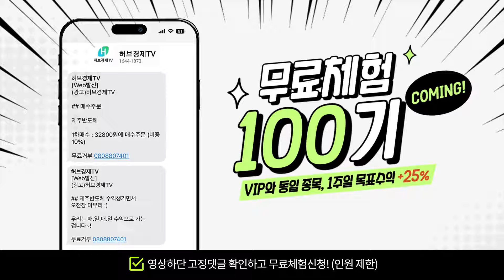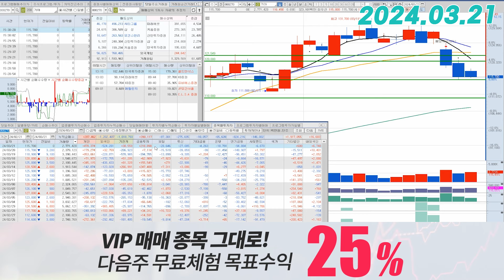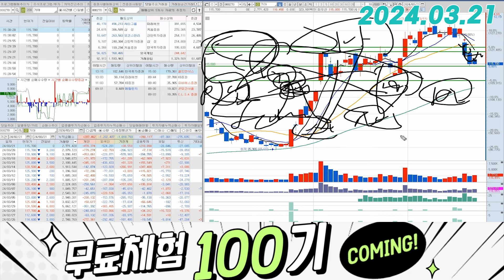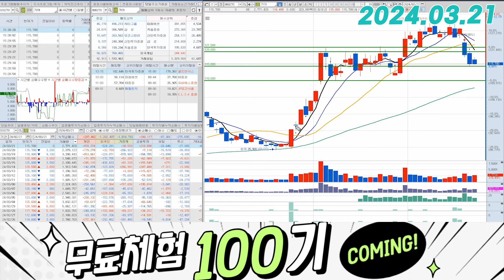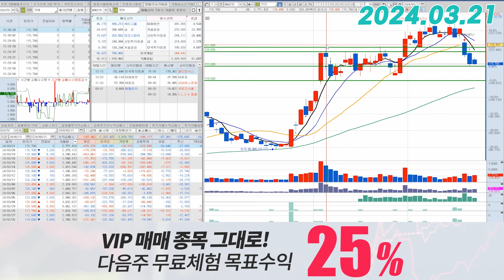기아(000270) - 현대차보다 반박자 늦지만